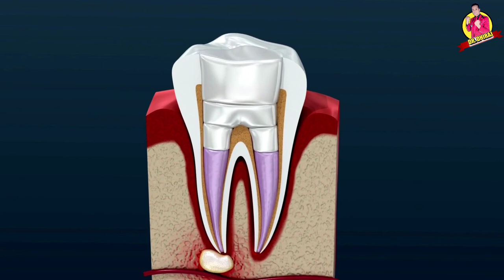root canal treatment | toothache | teeth fix | teeth implantation root canal treatment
3d animation,
3d animated medical video clips,
free medilcal video clips,
non copyright video clips,

Hello friends!!

             text-sound (PowerDirector)